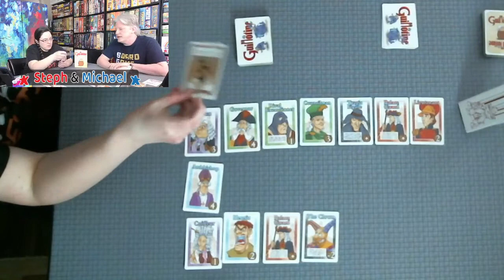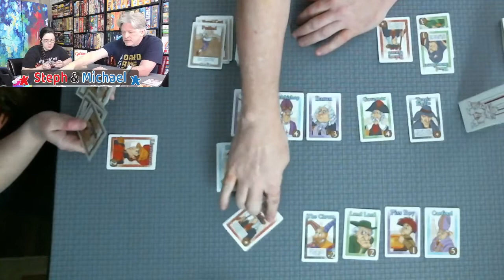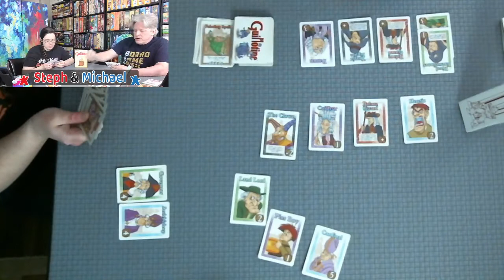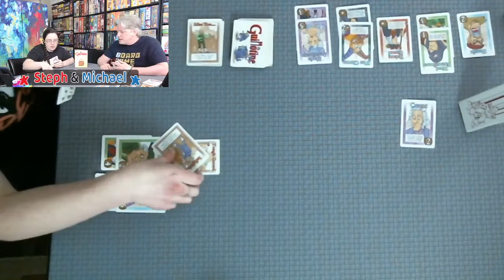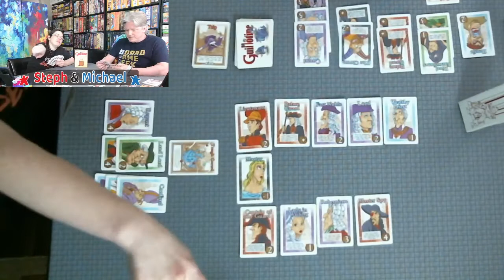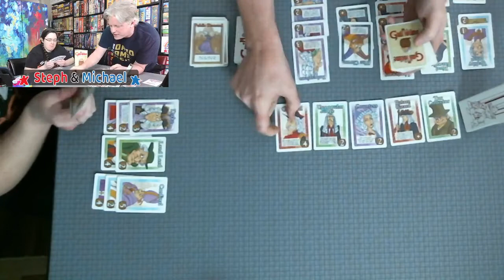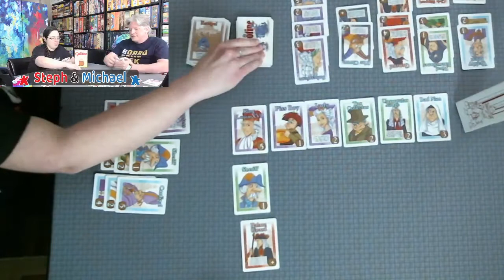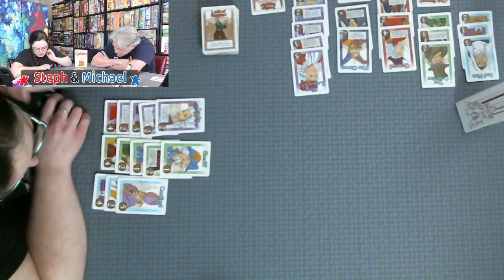All the Games with Steph: Guillotine - Wizards of the Coast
Steph and Michael teach and playthrough Guillotine.